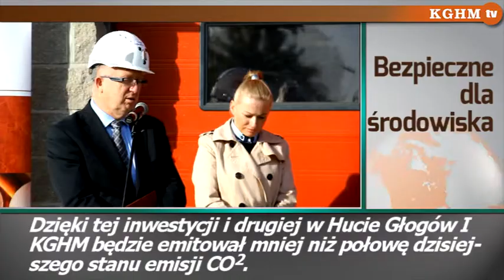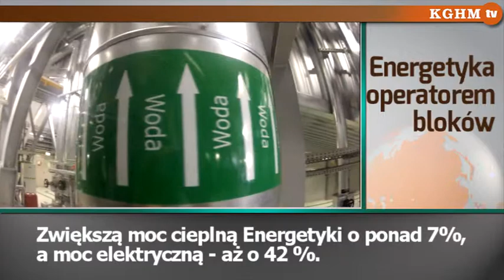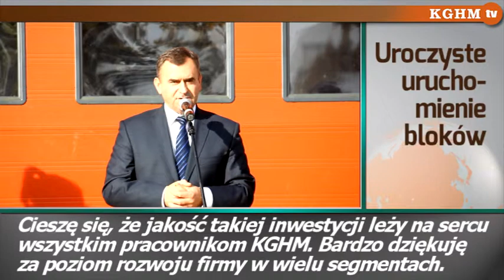2014 11 04 KGHM uruchomił blok gazowo-parowy w Polkowicach